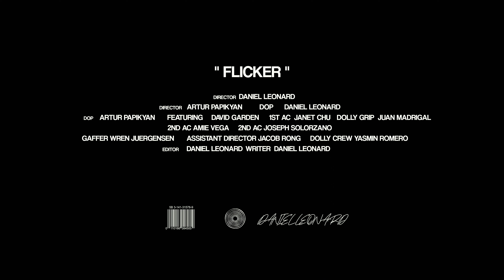Flicker | Suspense Short Film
A short film of horror and suspense.

Shot on RED Komodo.